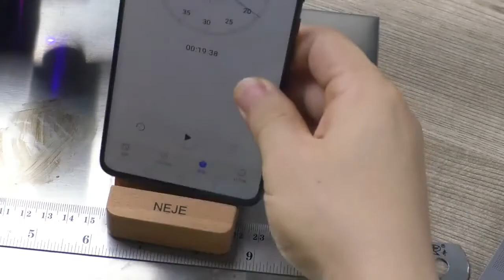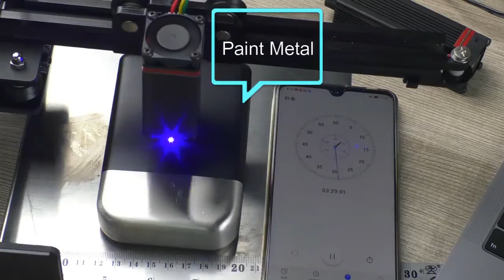Настольный лазерный гравер 20000 МВт с ЧПУ АлиЭкспресс